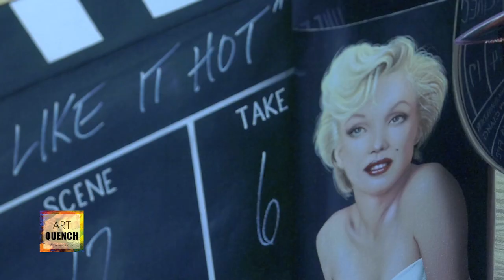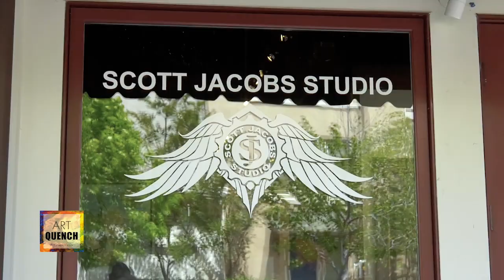AQ SCOTT JACOBS STORY PART 1